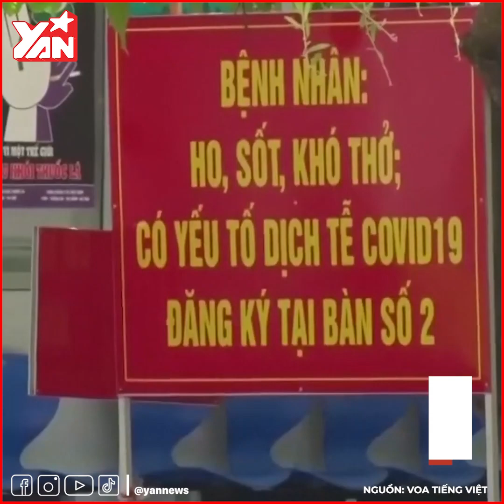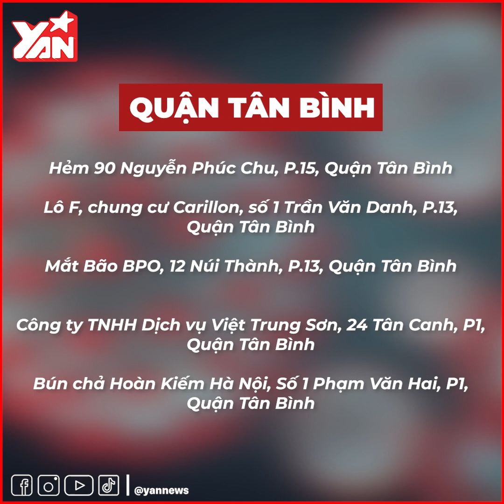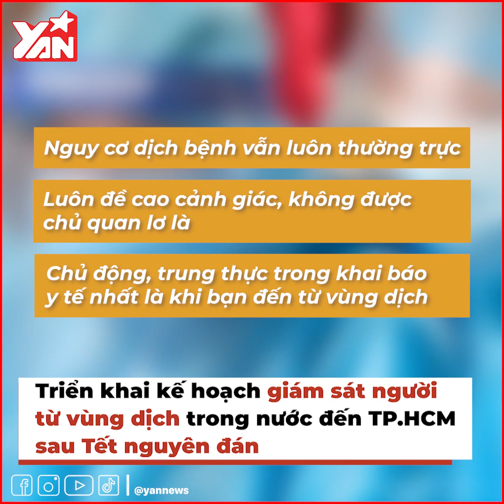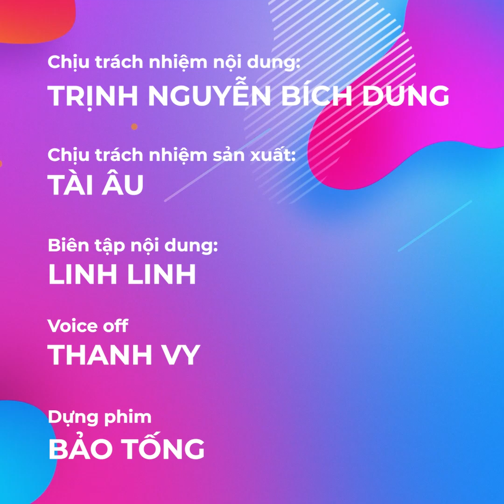TP.HCM còn 12 điểm phong tỏa vì COVID-19 | Mọi ngả đường về Hải Dương bị bịt kín bằng nhiều vật dụng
Hãy theo dõi Yan trên:
✔️Youtube Yan News :